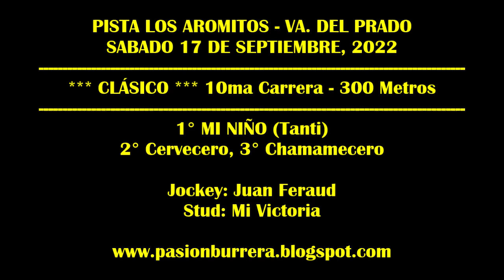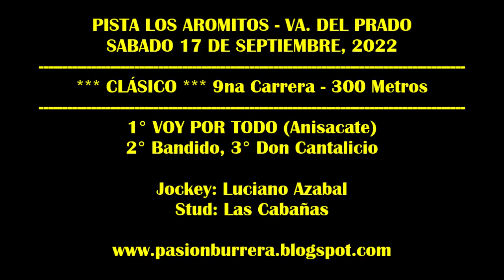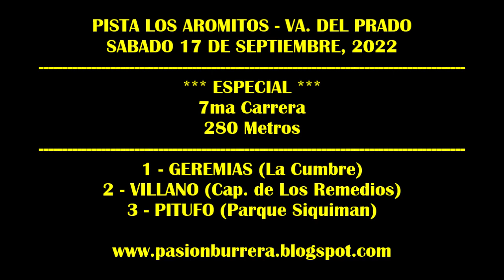CLASICOS PISTA LOS AROMITOS - VA DEL PRADO (17-09-2022)